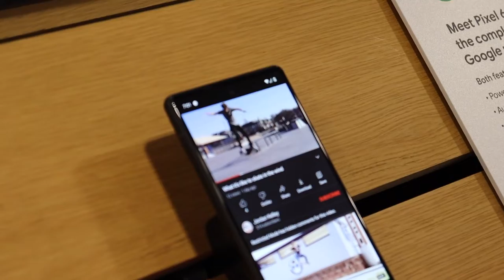Does $3000 worth of equipment make you a better youtuber?